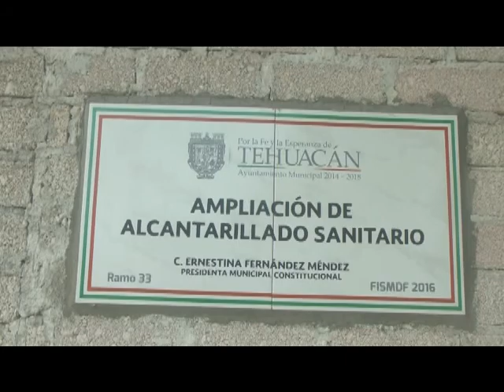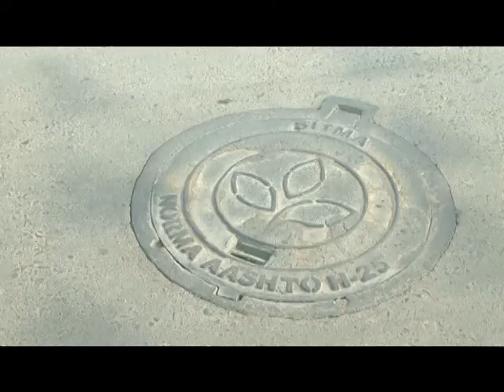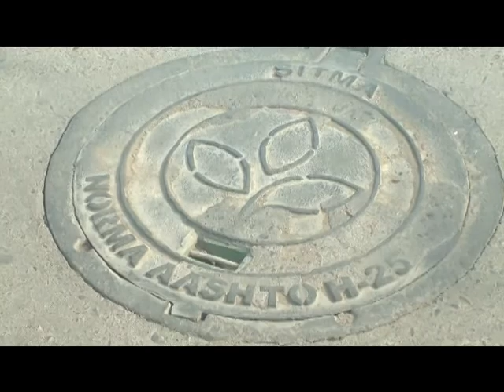Se quejan por obra incoclusa en Colonia Guadalupe de San Pedro Tepetzingo